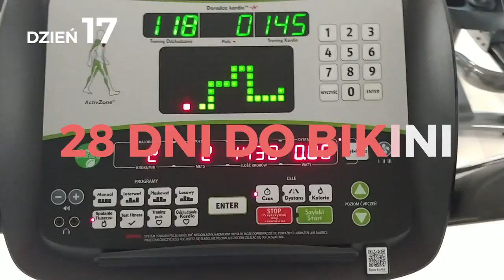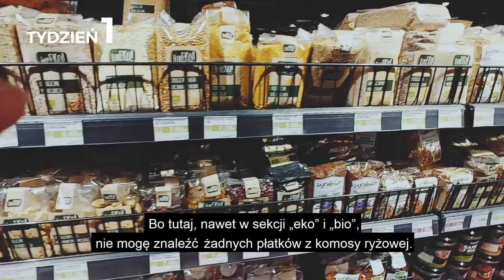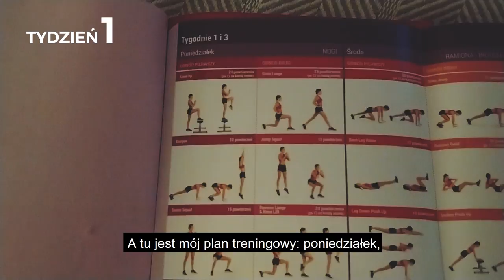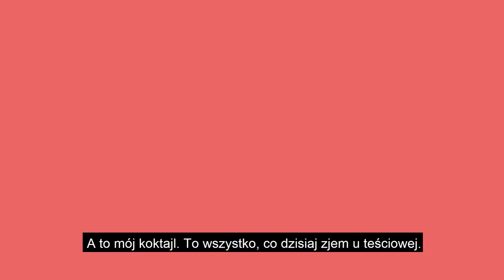28 DNI DO BIKINI z Kaylą Itsines! Czy to działa? - odcinek 1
Wspólnie z koleżanką z redakcji - Kamilą - poddałyśmy się miesięcznemu wyzwaniu znanej fitnesserki Kayla Itsines. Początkowo bez wielkiego entuzjazmu i z lekkimi oporami - 28 dni diety i ćwiczeń to nie bułka z masłem. Ale wczesne, upalne lato i nadchodzące urlopy zmotywowały nas do działania.